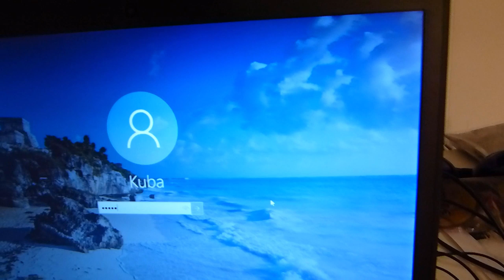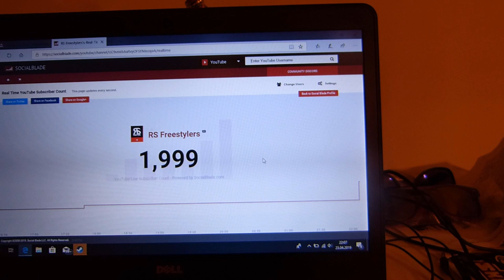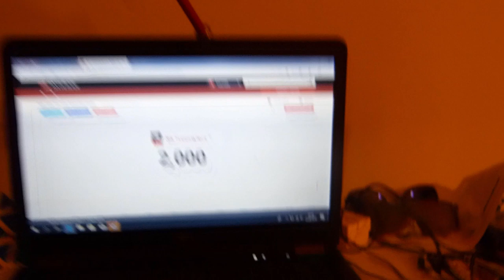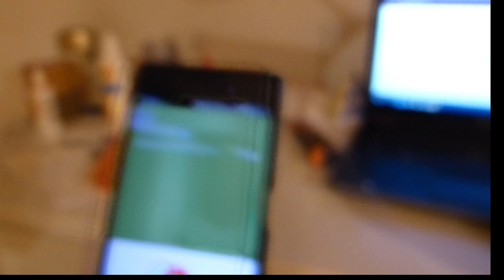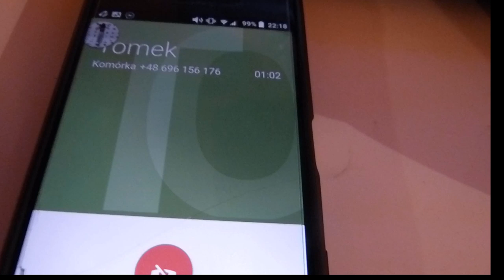DZIĘKUJEMY WSZYSTKIM!!!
Drugi tysiąc, więc trzeba świętować relacją z tego jakże ważnego wydarzenia ;)